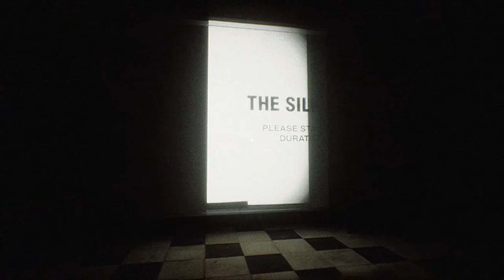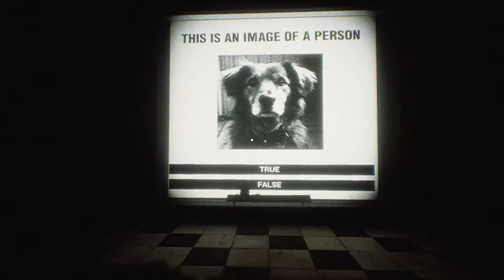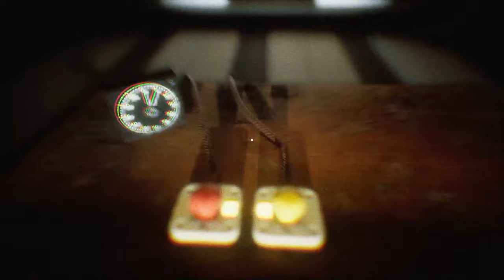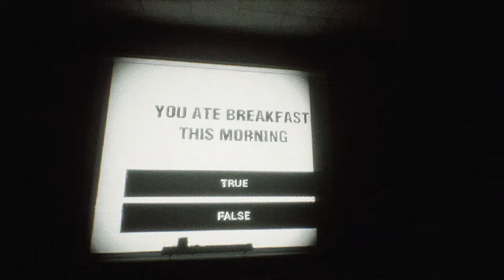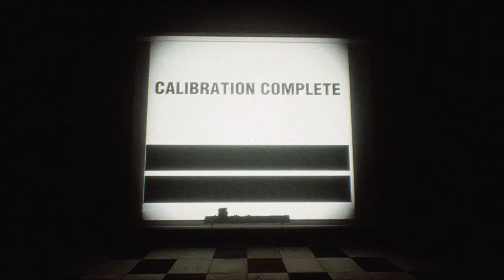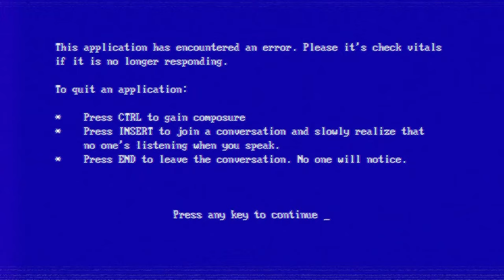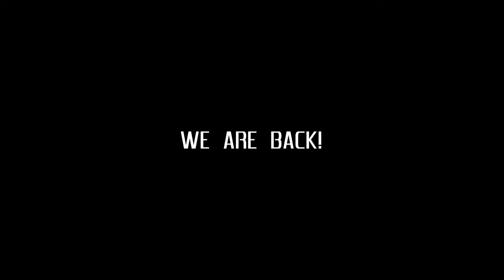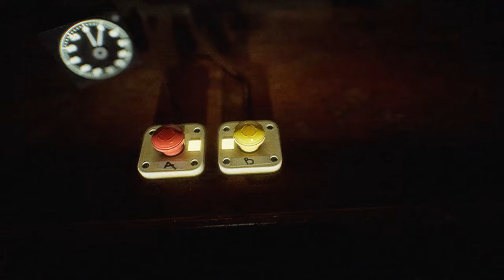THIS TEST MADE ME INSANE!! | The Silkbulb Test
Welcome to the Silk bulb test!
You're late. We were about to start without you.
Through that elevator on your left, please. And then down the hallway - don't lollygag, we're behind enough as it is.If the elevator stops, under no circumstances should you exit before reaching the correct floor. Repeat that to me please so I know you understood it.

When you get there, take a seat at the center table. The test will begin shortly. Do not speak to the other participants. Do not take any photographs. Do not write down your memories of it. And do not look directly into the slide projector.

What? No, it's a slide projector - it won't do any damage. But you won't be able to see. And we need you to see.

I do not own the soundtracks and songs used in this video. the soundtrack used is by the original creators behind the soundtrack.